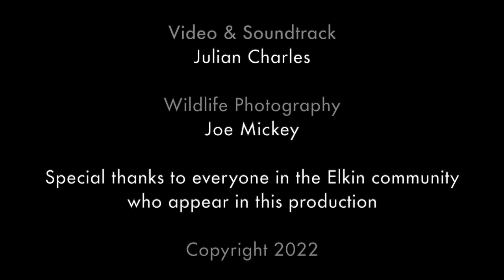Friends of Big Elkin Creek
A short video piece marking the launch of The Friends of Big Elkin Creek - a community project promoting clean water in our creek -  by Watershed Now, NC.